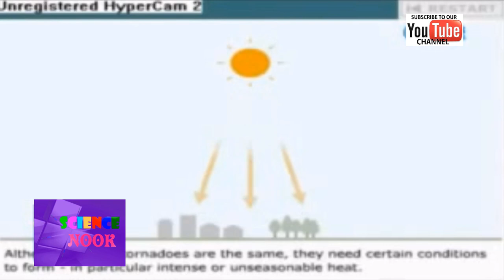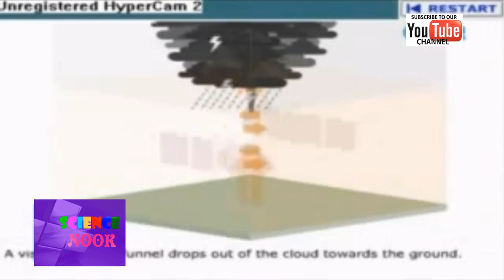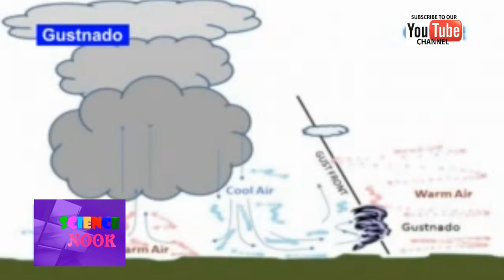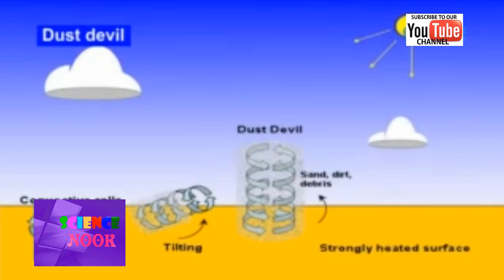SCIENCE NOOK: Papaano ba nabubuo ang Buhawi?